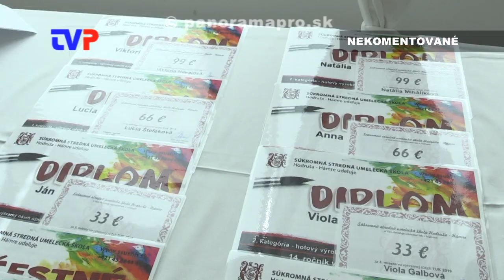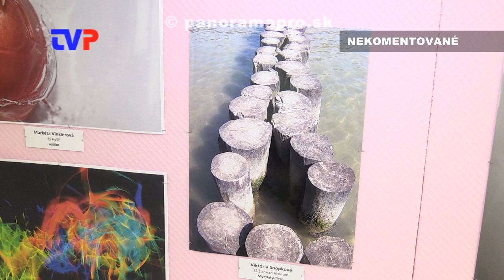Talent, Umenie, Kumšt 2019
Zostrih z finále celoslovenskej umeleckej súťaže žiakov ZŠ a ZUŠ.